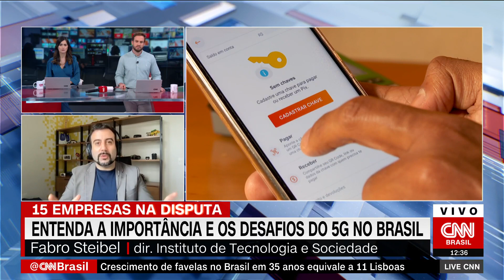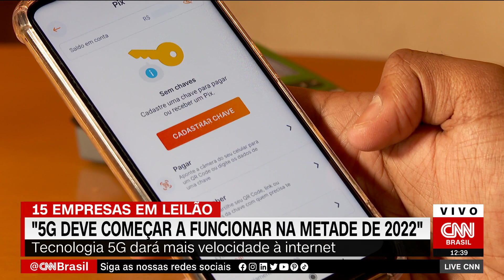5G vai impactar a vida das pessoas em alguns anos, diz especialista Fabro Steibel | LIVE CNN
Entrevista exibida no Live CNN do dia 04 de novembro de 2021.